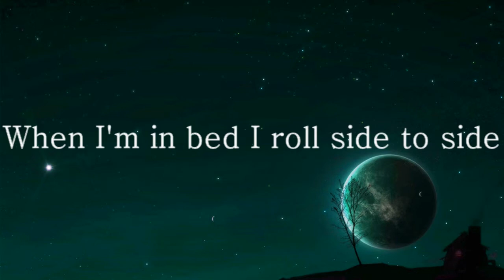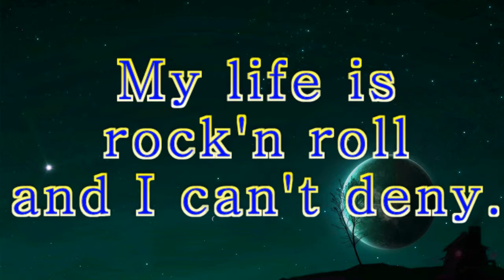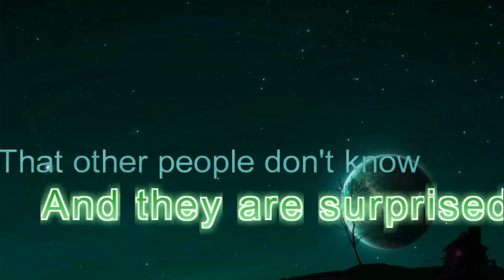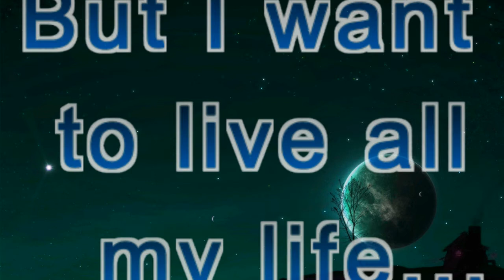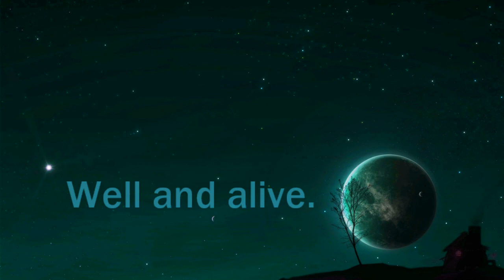Chanson: Song:( Digging my soul ) par by Claude Daveluy